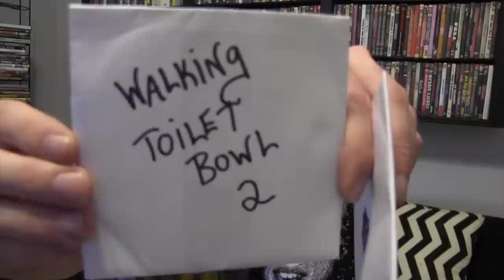The Walking Toilet Bowl movie reaction and review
We all know Jamie Gillis was a perverted man, but just how sick was he? Let's find out, in this shit caked episode of Unboxed Watched and Reviewed.